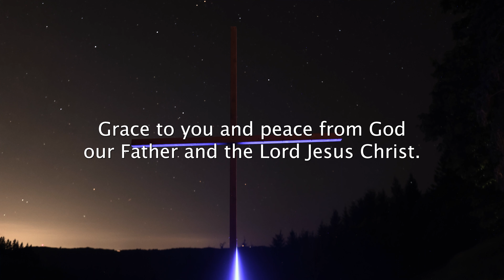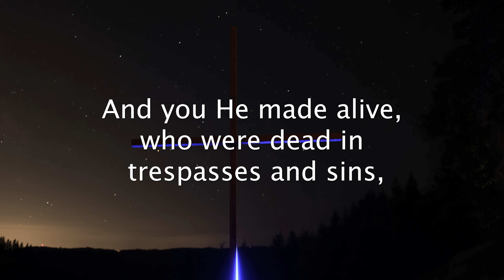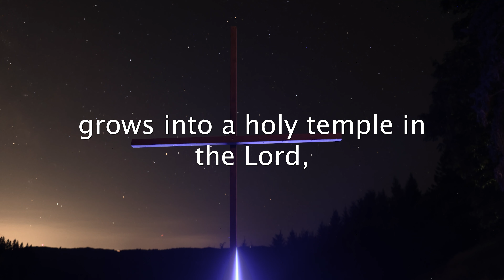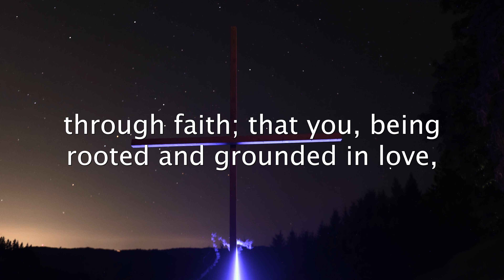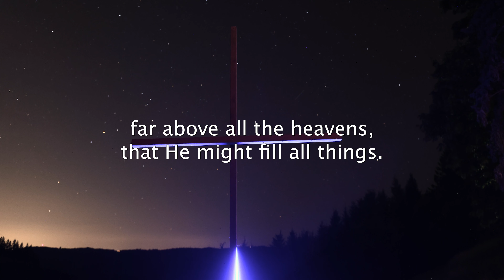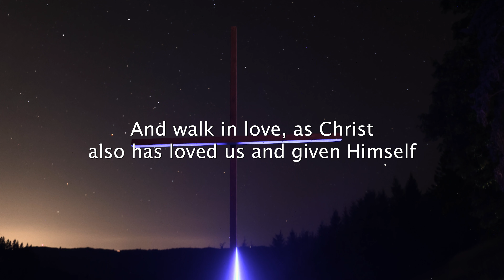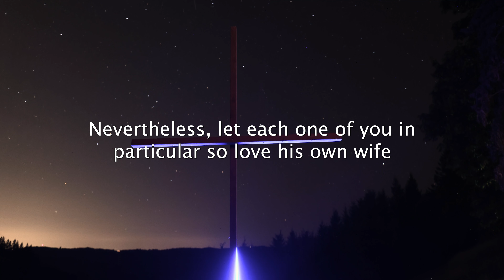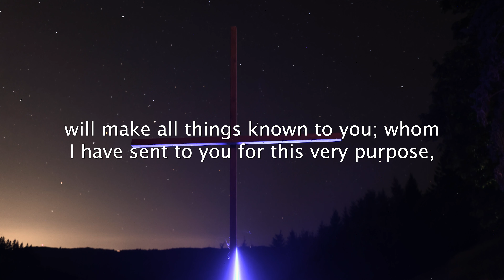EPHESIANS ENTIRE BOOK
ENTIRE BOOK OF EPHESIANS SCRIPTURE READING & MUSIC